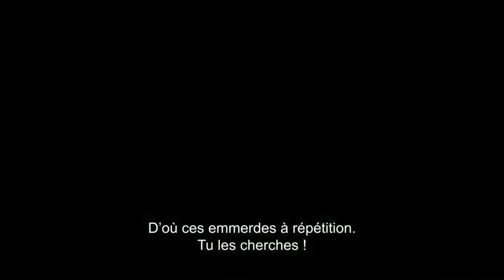Inside Llewyn Davis - Bande-Annonce #1 [VOST|HD]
Le 06 Novembre 2013 Au Cinéma
Réalisé Par : Ethan Coen Et Joel Coen
Avec : Oscar Isaac , Justin Timberlake , Carey Mulligan...